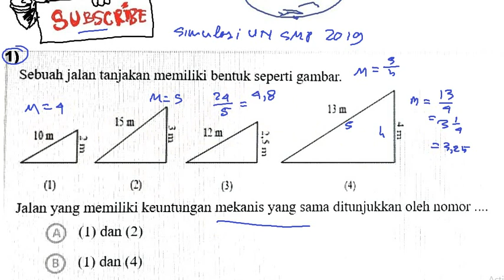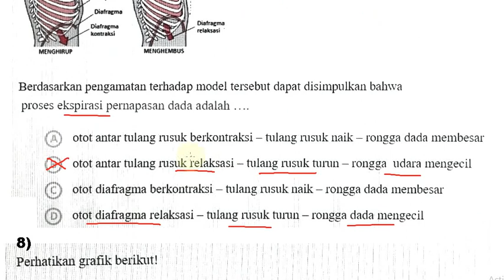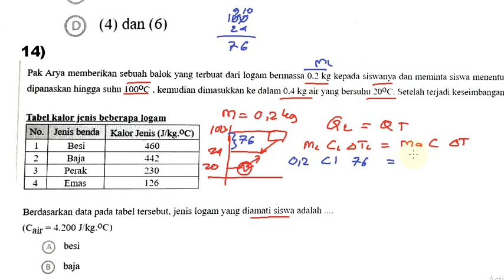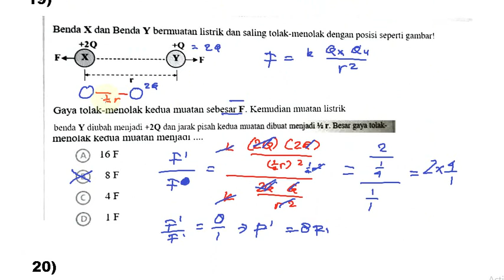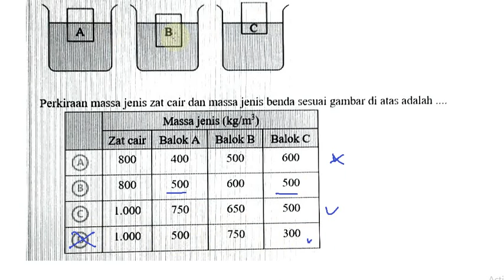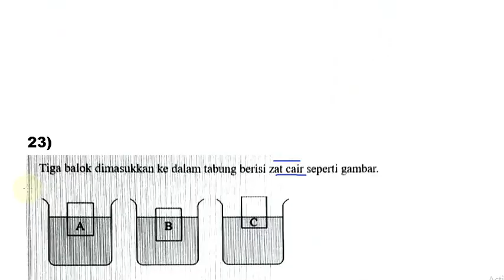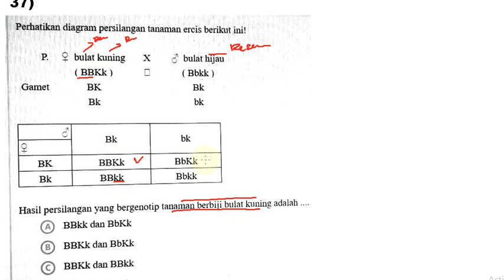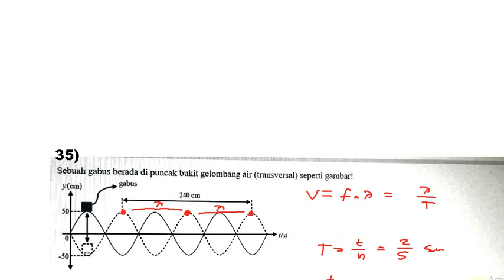simulasi un unbk ipa smp 2019, paket 1A , soal prediksi dan pembahasan 40 soal komplit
link bank soal un ipa smp